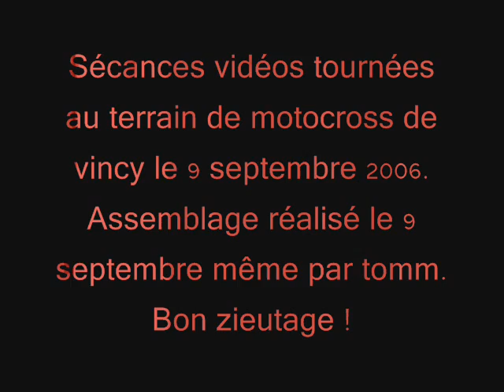motocross !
Une vide de motocross dans laquelle, mon pere, mon oncle et binos se delir, tt cela filmé et mis en page by moi ! ! !